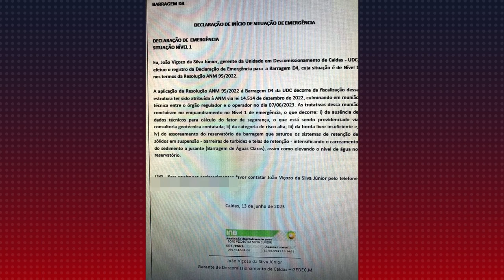BARRAGENS DAS INDÚSTRIAS NUCLEARES DO BRASIL SÃO CLASSIFICADAS NÍVEL 1 DE EMERGÊNCIA NO SUL DE MINAS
| MINAS GERAIS |

DUAS BARRAGENS DAS INDÚSTRIAS NUCLEARES DO BRASIL EM CALDAS, NO SUL DE MINAS, FORAM CLASSIFICADAS EM NÍVEL 1 DE EMERGÊNCIA. VISTORIAS FEITAS RECENTEMENTE ENCONTRARAM PROBLEMAS E FIZERAM AGÊNCIA NACIONAL DE MINERAÇÃO DECRETAR A SITUAÇÃO. ENTENDA NA REPORTAGEM.